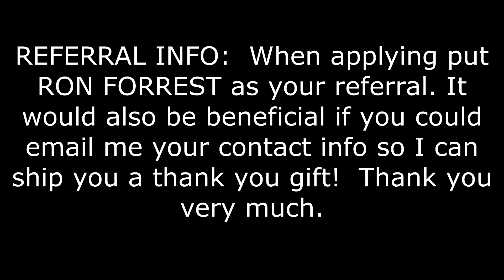Update and Off-Time parking